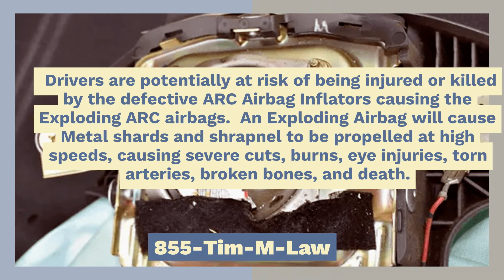DANGER POSED BY THE DEFECTIVE ARC AIRBAG INFLATORS AND THE EXPLODING ARC AIRBAGS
EXPLODING ARC AIRBAG LAWYER
LAW OFFICES OF TIMOTHY L. MILES

The ARC airbag recall was issued due to reports of these airbags exploding, leading to severe injuries and fatalities. The explosions are caused by the improper deployment of the airbag, which can result in shrapnel being projected into the vehicle's cabin. This poses a significant risk to both the driver and passengers, as the force of the explosion can cause serious injuries such as lacerations, burns, and even blindness.

Drivers are potentially at risk of being injured or killed by the defective ARC Airbag Inflators causing the Exploding ARC airbags.  An Exploding Airbag will cause Metal shards and shrapnel to be propelled at high speeds, causing severe cuts, burns, eye injuries, torn arteries, broken bones, and death. Regardless of fault in an accident, or the number of parties involved, those injured by the Exploding ARC airbags may still have a claim.

If you or a loved one were injured by an exploding ARC airbag, call exploding ACR airbag lawyer Timothy L. Miles today for a free case evaluation about an exploding ARC airbag lawsuit.